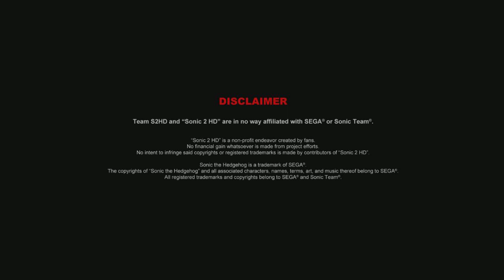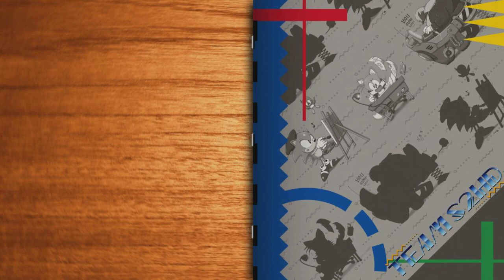Фан-игры: Sonic The Hedgehog 2 HD Demo 2.0 (SAGE2017)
Первый видос в моей новой рубрике о фан играх.